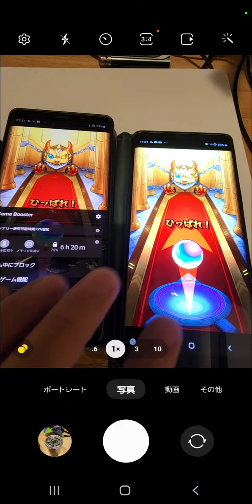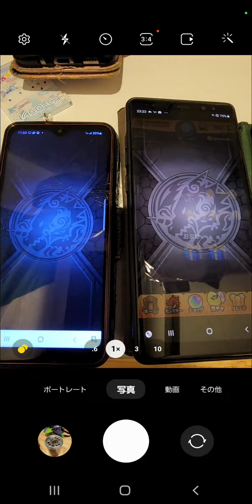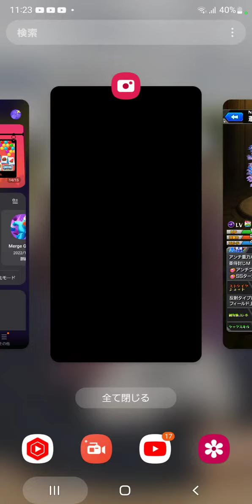【ガチャ】＿|○､;'.･ ｵｪｪｪｪｪ【モンスト】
もーやだ